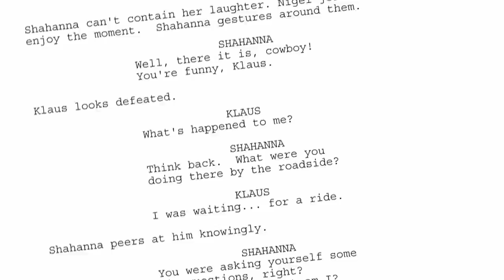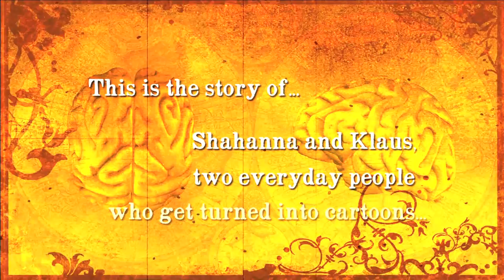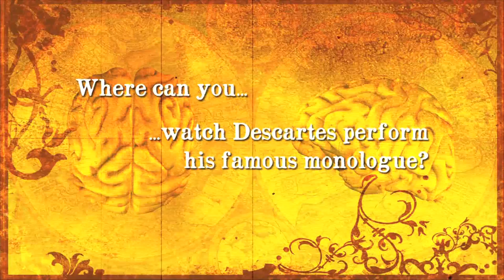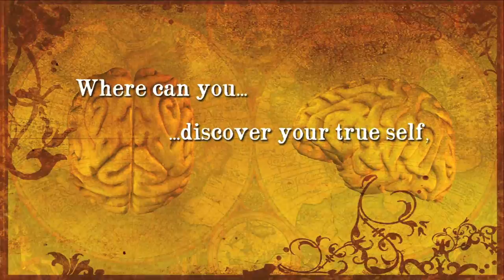Mindville - Intro with director Nick Day and teaser trailer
ABOUT MINDVILLE
Mindville is a feature-length motion picture that combines live action with animation and spectacular effects to present an allegorical journey into the mysteries of consciousness and reality.

Mindville brings together scientific knowledge and spiritual awareness in a way that is engaging, quirky and inspiring.

STORY OUTLINE
Two young people facing their last day on Earth are mysteriously turned into cartoons and go in search of deeper truth at the virtual fairground of consciousness known as Mindville.

Mindville is currently in development and seeking crowdfunding support.

Mindville is the new film from award-winning writer-director Nick Day, and is a co-production between Conscious Pictures, LLC and Mouna GmbH, Stuttgart